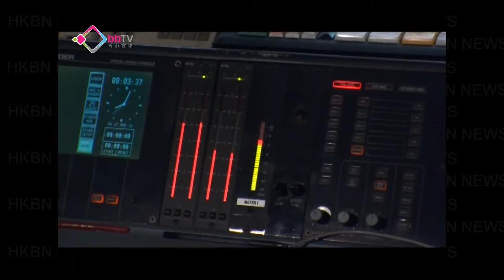一手樓規管建議可行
運輸及房屋局局長鄭汝樺表示，一手樓銷售建議是多方討論的結果，認為草案是平衡及可行。至於有沒有被邀請加入下屆政府，鄭汝樺就話是否留任的問題，會先與家人商量。